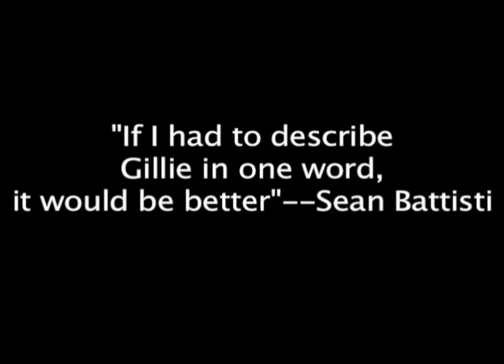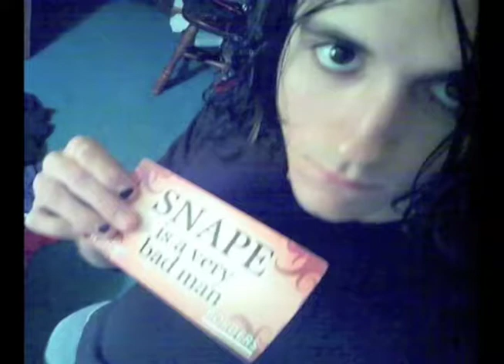Jonathan "Gillie" Gilbert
Just saying what I need to say